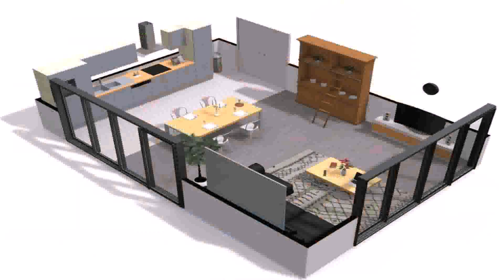How To Design Your Own House Floor Plans (see description) (see description)